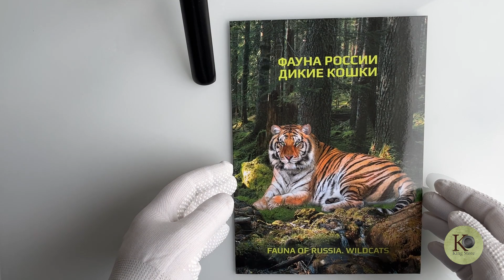Марки – Сувенирный альбом «Фауна России. Дикие кошки». № 682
Сувенирный набор в художественной обложке «Фауна России. Дикие кошки». № 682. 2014 г., тираж 1000 экз.
Внутри трехстворчатой обложки – 3 марки + 2 (два) КПД конверта первого дня с гашением (Москва, Владивосток).